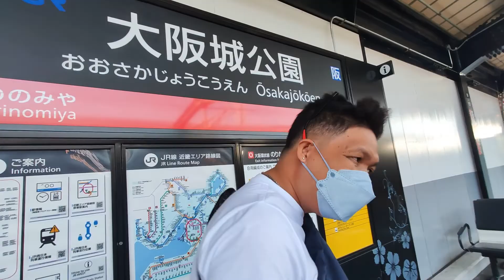Osaka Castle Vlog